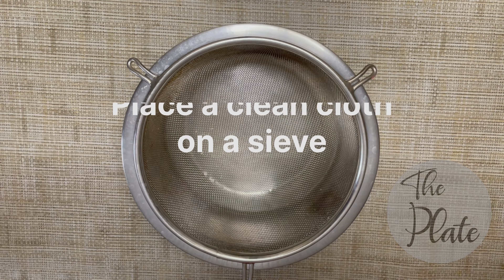Mango Yoghurt | Mango Dessert Recipe | The Plate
Mango yoghurt recipe by The Plate